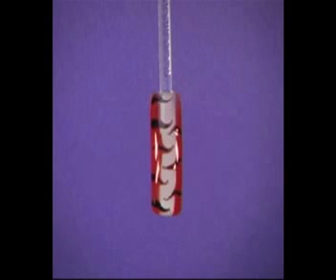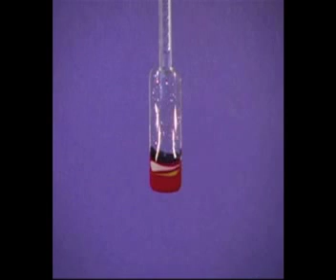LE Art Video Part 2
This video is an old training video that demonstrates some wonderful techniques for nail art that uses dragging techniques as well as dotting for flowers.  The nail technician here is Leilani Douglass.